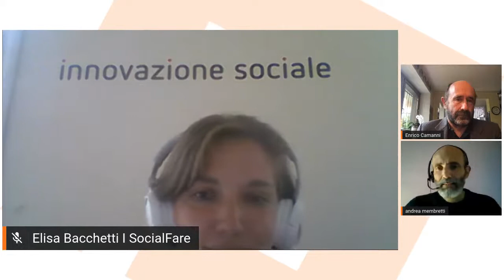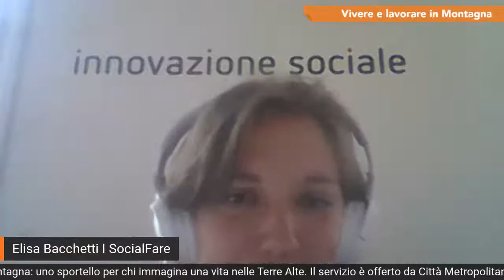Vivere e lavorare in montagna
Quali sfide, ostacoli, opportunità per chi vuole costruirsi un futuro di vita e lavoro nelle aree montane piemontesi?

Dialogo con Enrico Camanni e presentazione del servizio di sportello “Vivere e lavorare in montagna” attivato dalla Città Metropolitana Torino in collaborazione con il Dipartimento di Culture, Politica e Società – UniTo e con SocialFare.

Interverranno in diretta:
- Enrico Camanni, scrittore e alpinista
- Elisa Bacchetti, SocialFare
- Andrea Membretti, Università di Torino
- Elena Di Bella, Città Metropolitana Torino